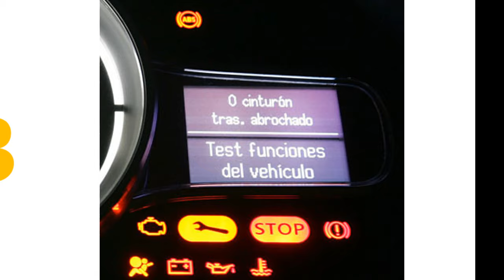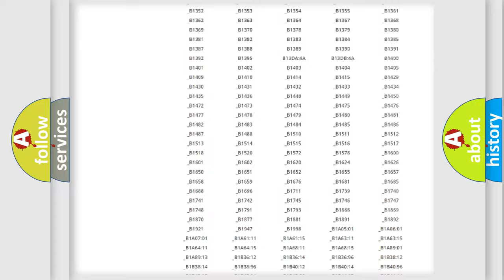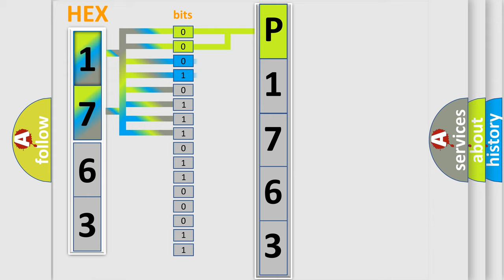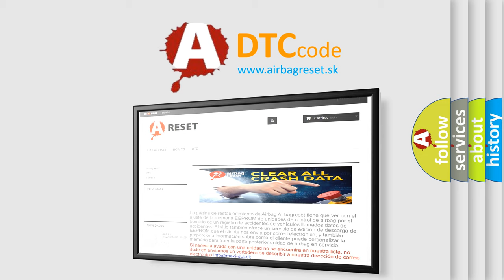DTC Saturn P1763 Short Explanation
Contents:
0:21 Basic DTC analysis according to OBD2 protocol standard.
1:48 Insight into programming
2:58 A diagnostically understandable description of the Diagnostic Trouble Code
3:05 Basic error definition

Make:
Saturn
Code:
P1763
Definition:
Sliding Door Drive Motor Open
Cause:
Drive Motor